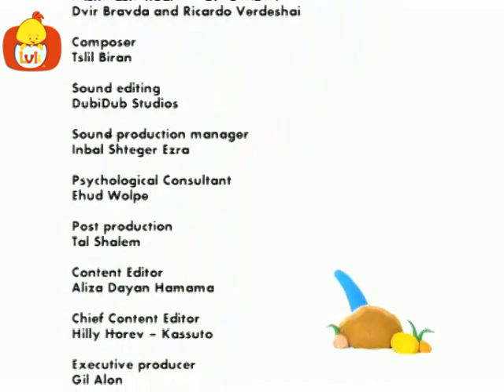Hai să modelăm - Rață și piramida, pentru copii - Luli TV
Rață și piramida. Această serie originală sărbătorește posibilitățile infinite ale argilei și îi ajută pe copii extinde imaginația lor și să încurajeze creativitatea lor prin diferite stimuli vizuali și cognitive.